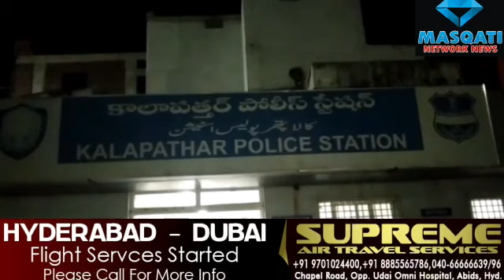UNDER KALAPATHAR PS LIMITS : Shanoor rowdy sheeter of kalapathar PS found hacked to death at Ranjan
UNDER KALAPATHAR PS LIMITS : Shanoor rowdy sheeter of kalapathar PS found hacked to death at Ranjan colony Under kalapathar ps limits. further Police Kalapathar Rushed the Spot with Clues Investigation Underway. *